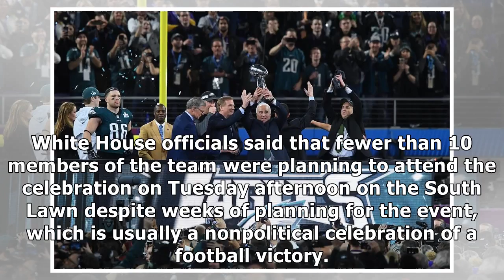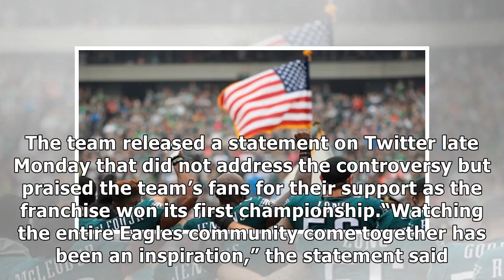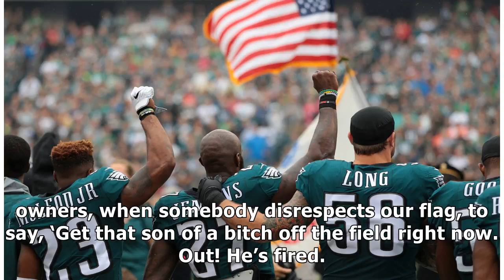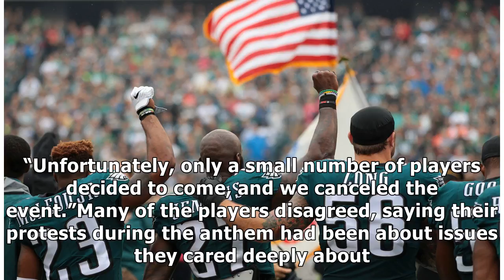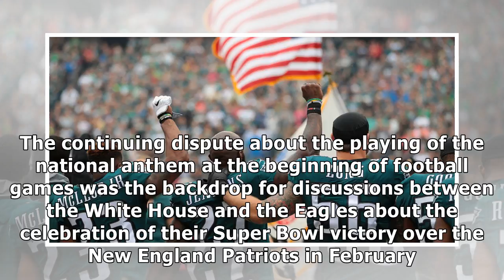✫Trump Abruptly Calls Off Eagles Super Bowl Celebration at White House